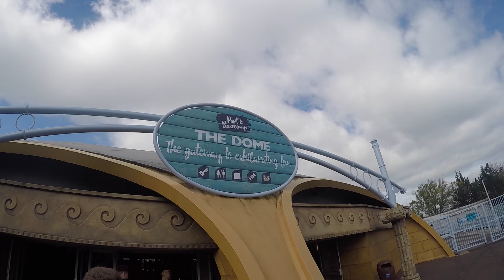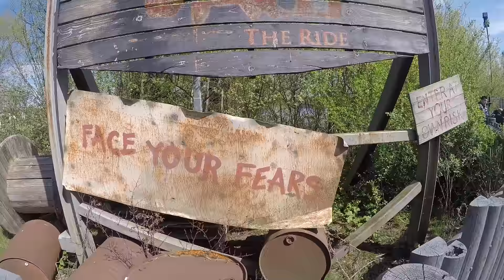Thorpe Park Vlog (April 2017 feat. Dean Johnson )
An Easter Special Dancing Dean Double Vlog Extravaganza! We take a trip to Thorpe Park and check out Derren Browns 'Rise of The Demon' plus other popular coasters and attractions. We're also joined by some fabulously moist people!

Edited by: Scott Davies